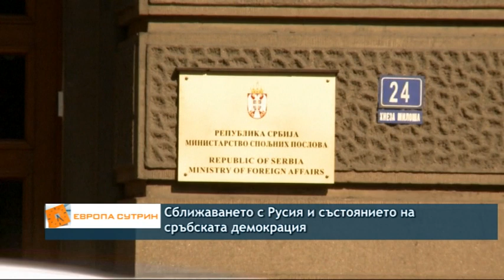Има ли напрежение между София и Белград заради българското малцинство в Сърбия?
Как държавата защитава правата на сънародниците ни – интервю на Николай Кръстев с ръководителя на Културно-информационния център в Босилеград Иван Николов